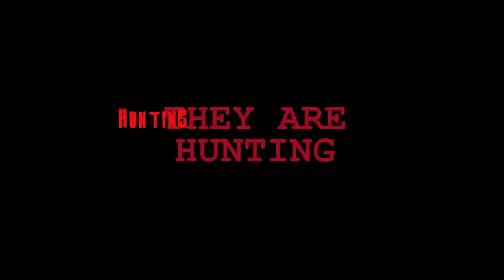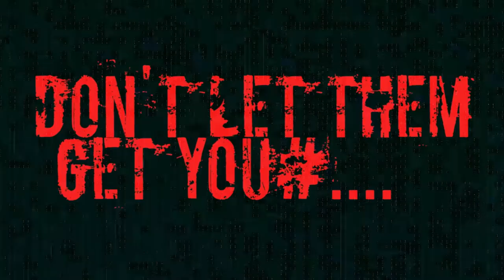ALIEN BUTCHERS TRAILER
They're killing people. ARE YOU NEXT?